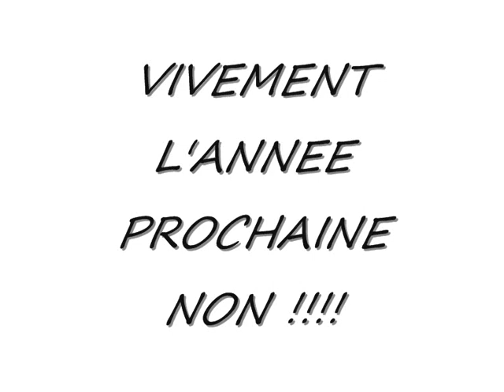moto MC RED ZONE DE CALAIS 2011.wmv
vidéo de Olivier Parent